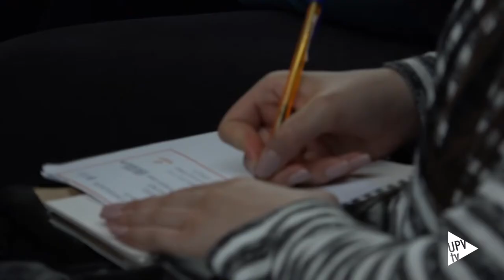Noticia @UPVTV: VII Jornada de comercialización Cátedra CONSUM-UPV [20-4-2015]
La Cátedra Consum-UPV ha celebrado la séptima edición de su Jornada de Comercialización. El presidente de honor de Loewe y de su fundación, Enrique Loewe, ha sido el invitado de esta ocasión. Nacido en Madrid, en 1941, representa a la cuarta generación de la familia que ha estado al frente de la Casa Loewe. Graduado en Ciencias Económicas, amplió sus estudios con una sólida formación humanística. Hoy ha impartido la conferencia “El valor de la marca”.

En el marco de la Jornada se ha entregado también el V Premio Cátedra Consum para el mejor proyecto final de grado o tesina de máster. En esta edición se ha compartido el premio Ex Aequo entre dos titulados en Administración y Dirección de Empresas.

En el caso de Adrián Conejo, su proyecto sobre un plan de expansión y geolocalización de puntos de venta propios de Xti Footwear le ha permitido incorporarse como trabajador de la empresa.  Por su parte, Teresa Wesolowski realizó un plan de empresa para abrir una franquicia de la cadena Panaria en una localidad de Madrid.

La Cátedra Consum-UPV fue creada en el año 2007 y está adscrita a la Escuela Técnica Superior de Ingeniería Agronómica y del Medio Natural.